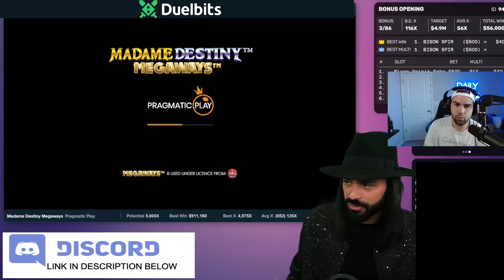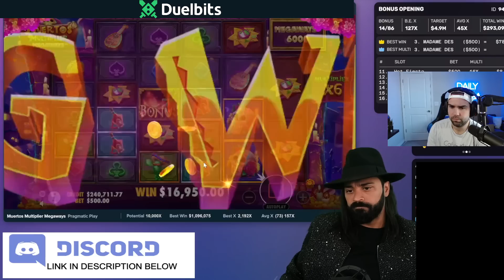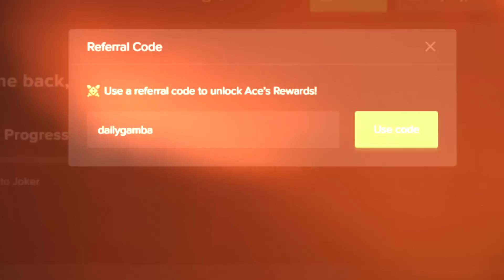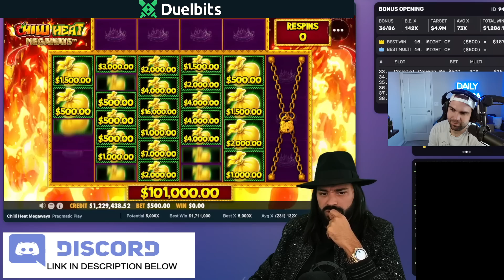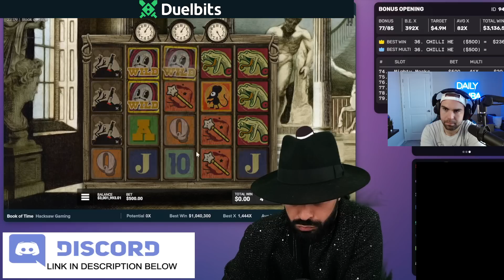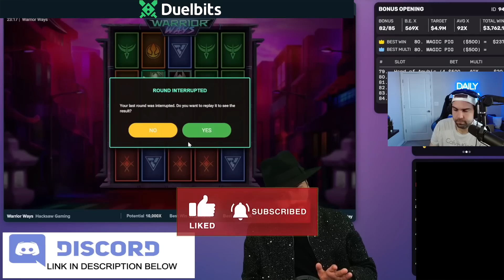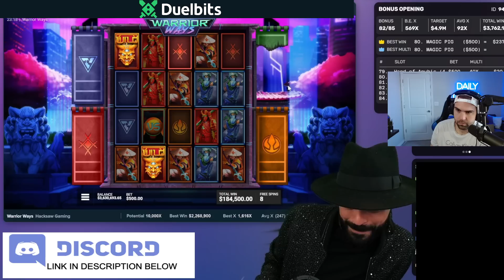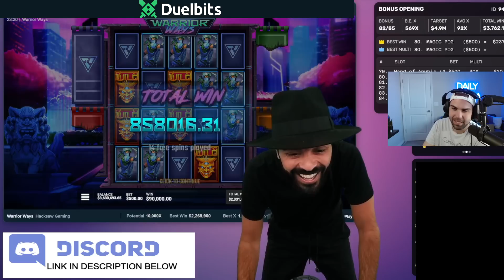ROSHTEIN HITS INSANE NEAR 5000X WIN ON WARRIOR WAYS!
I react to another INSANE Roshtein bonus hunt with him getting into the super bonus on warrior ways and it paid out a near 5000x win!

YouTube.com/dailygambling